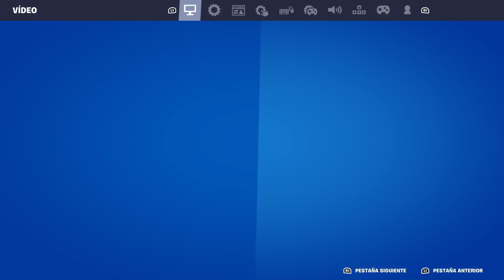¡VISITO LA ANTIGUA OSITOS HOUSE A LAS 3 AM y ENCUENTRO ESTO! 😰 Aquí no hay quien viva Fortnite 971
Voy a visitar el antiguo vecindario de nuestra casa OSITOS HOUSE en Fortnite a las 3 de la mañana y lo que encontrare es muy terrorífico.

Haz tus compras con mi código JavimaxGamerYT
Hola! Soy Javimax y me esfuerzo cada día para traer contenido entretenido a mi canal 😀 ayúdame a conseguir mi mayor sueño, alcanzar el millón de suscriptores 😍😋